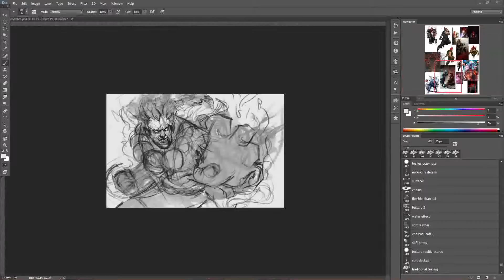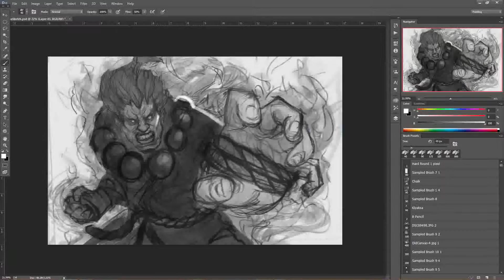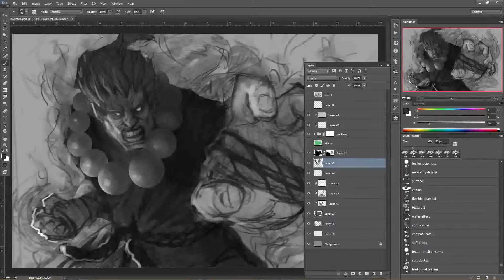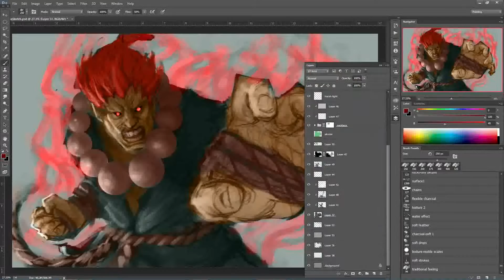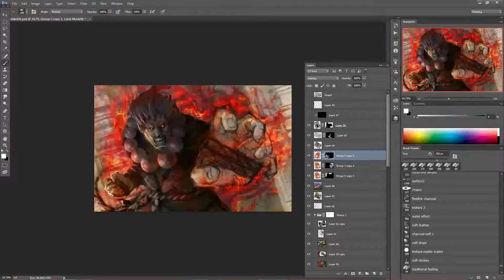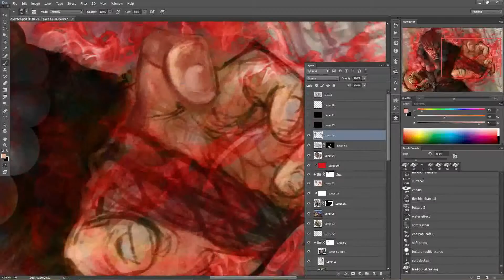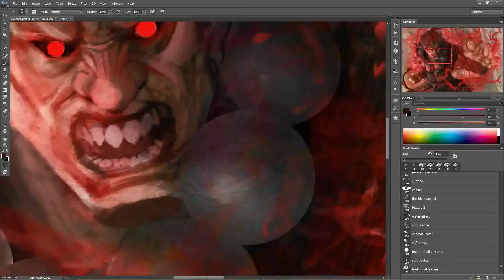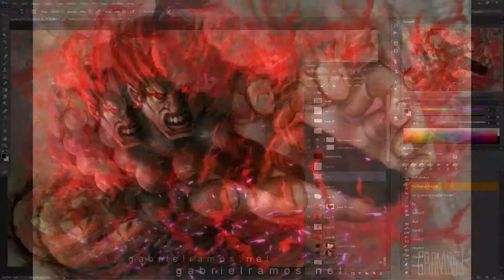AkumaSpeedPaint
Follow me or ask me anything!!